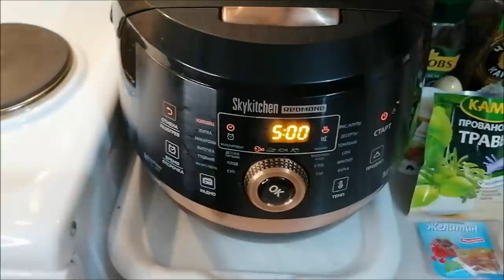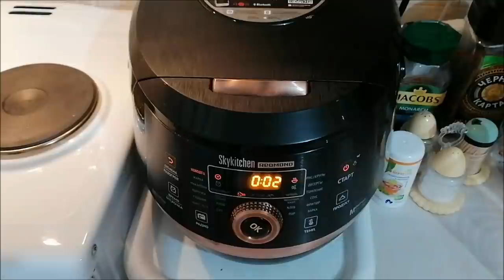Один день на кухне, любимые блюда/ Бегу на почту, покупки/ Влог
Кулинарный влог, зельц по-домашнему, творожная запеканка, каша манная, любимые блюда, мои рецепты, день на кухне, бегу на почту, погода, в Ростове-на-Дону, покупки, влог.